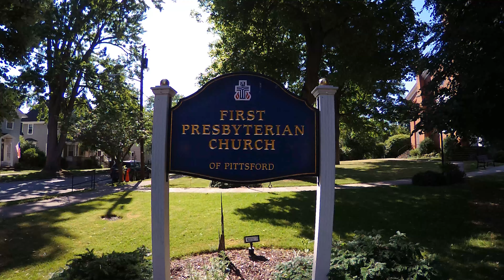Chorale Prelude from the Schübler Chorales: If Thou But Suffer God to Guide Thee by JS Bach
Bruce Frank, organ